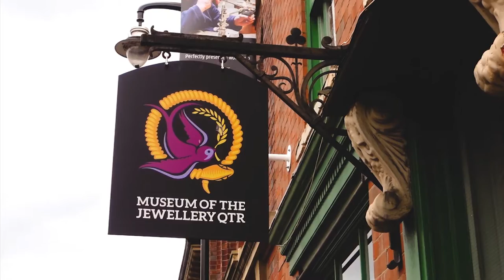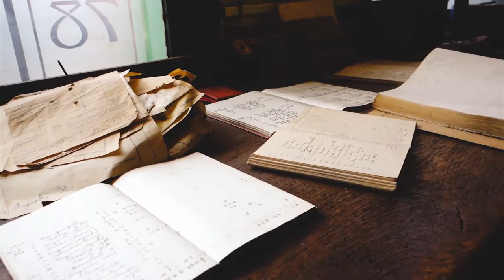Old Things, Good Food & the Best Beer Shop Ever // VLOG //